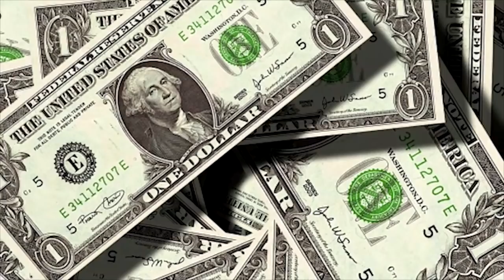Հայտնի երգչի արարքը ՑՆՑԵԼ է հայ Ժողովրդին․ Էս ինչ արիր տղաս․ ՀԱԼԱԼԱ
Նյութի Աղբյուր՝
8րդ ալիք